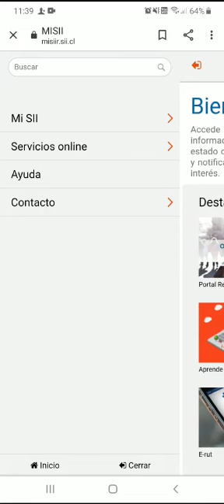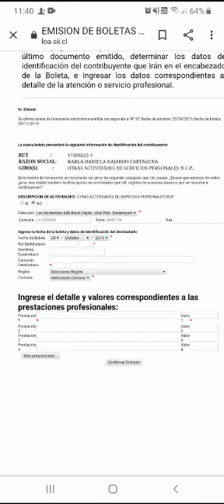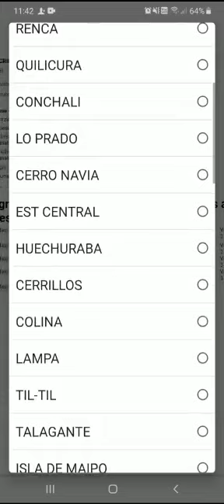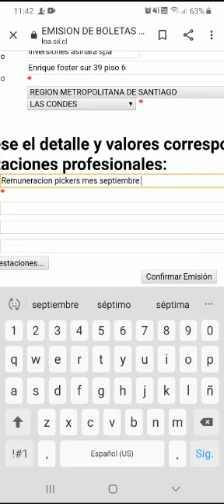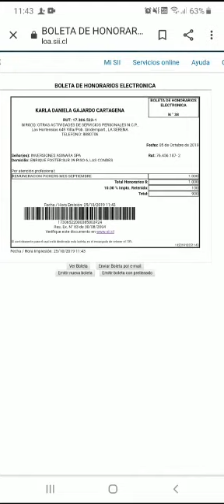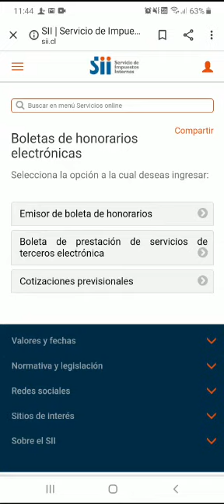Como hacer boleta de honorarios chile ejemplo: boosmap